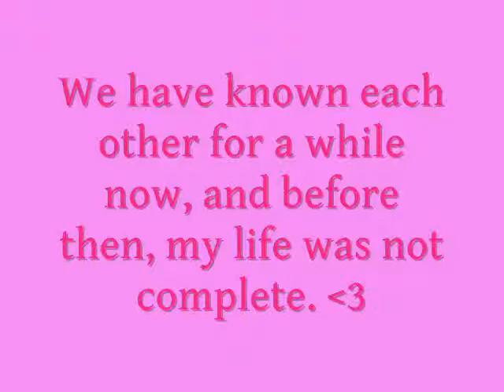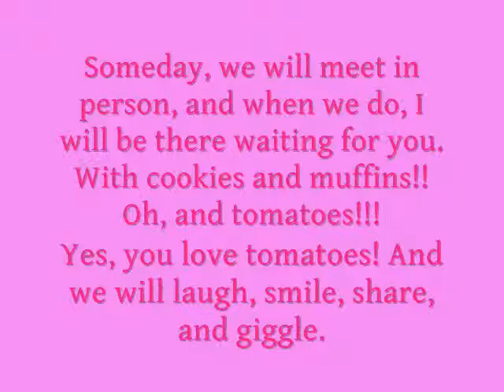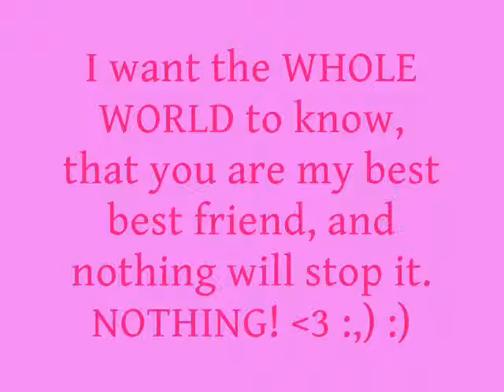ourWorld I Love You Ciara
Our friendship ended today, now she hates me. But I hope this does not happen to all of you people out there who have BEST BEST BEST FRIENDS!